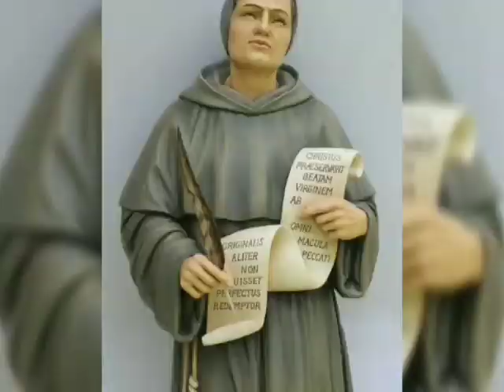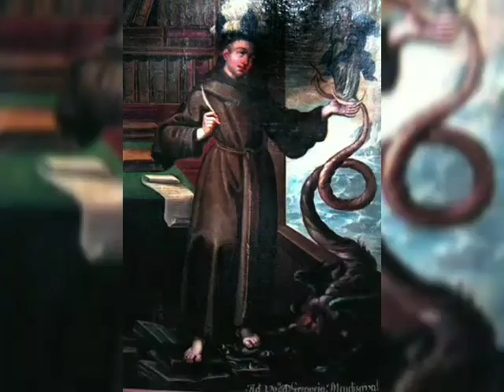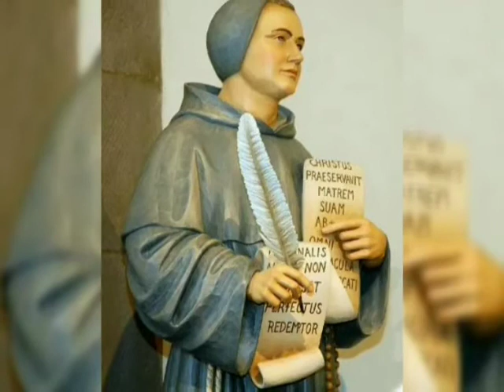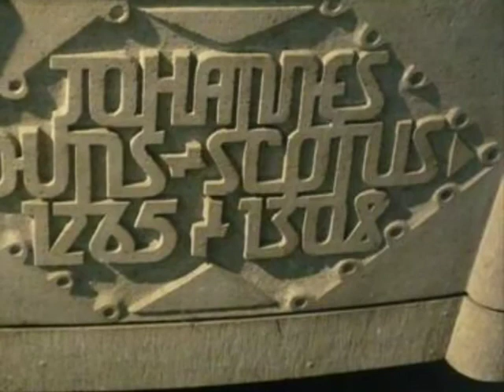"A vida do Beato Duns Scotus,(O defensor da Imaculada Conceição, título dado por São João Paulo II)"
Ajude nos a evangelizar. Curta e Compartilhe. Deus lhe pague !!!

Ele nasceu por volta de 1265 na cidade de Duns, na Escócia. Desde cedo ele tinha grande apreço pelo carisma franciscano, sendo recebido na Ordem ainda jovem. Foi ordenado presbítero em 17 de março de 1291. Graduando-se na Universidade de Sorbonne, em Paris, foi professor nas universidades de Cambridge, Oxford, Paris e, finalmente, em Colônia.
Verdadeiro filho do Povorello de Assis, investigou com grande sutileza a divina Revelação, produzindo muitas obras filosóficas e teológicas de grande relevância. Com notável vigor, anunciou o mistério do Verbo Encarnado e foi incansável defensor da Imaculada Conceição da Virgem Maria e da autoridade do Romano Pontífice. Em 23 de junho de 1303, por se ter recusado a subscrever o libelo de Filipe IV, o belo, Rei da França, contra o Papa Bonifácio VIII, foi expulso de Paris, indo para Colônia. Lá, em 8 de novembro de 1308, foi colhido por morte prematura, no auge de sua atividade magisterial.
A grande fama de santidade de que o insigne teólogo se viu cercado na vida, por causa de suas excepcionais virtudes cristãs, bem cedo lhe mereceu não só no âmbito da Ordem seráfica, mas também em Colônia, na Alemanha, onde está sepultado; e em Nola, na Itália, um culto Público que o Papa João Paulo II confirmou em 6 de julho de 1991.
Scotus viveu em um contexto desafiador e, ao mesmo tempo, extremamente fecundo. O século XIII, no qual também viveram Tomás de Aquino e Boaventura, tem como marcas principais duas trajetórias filosófico-teológicas bem definidas: agostiniano-boaventuriana e aristotélico-tomista. E uma única matriz polêmica a provocá-las e animá-las: o ingresso das obras de Aristóteles na universidade de Paris. Nesse contexto, Scotus assume uma postura crítica face aos pressupostos e às principais posições defendidas por ambas as escolas, revelando-se como um pensador original.
Destaca-se pela fina precisão em bem discernir, o que lhe possibilitou dissipar inúmeras confusões e esmerar-se na especulação acerca das questões filosóficas e dos mistérios da fé. O “Doutor sutil” se caracteriza, ainda, por um raciocínio singular capaz de, num cerrado diálogo com seus interlocutores, desconstruir seus argumentos e forjar conceitos e linguagem novos cada vez mais precisos e inclusivos. Com Scotus, talvez o pensamento cristão tenha atingido o mais alto vértice da especulação.

Duns Scotuss e a Imaculada
Não somente o papel de Cristo na história da salvação, mas também o de Maria é objeto da reflexão do Doctor subtilis. Na época de Duns Scotus, a maior parte dos teólogos opunha uma objeção, que parecia insuperável, à doutrina segundo a qual Maria Santíssima esteve isenta do pecado original desde o primeiro instante da sua concepção: de fato, a universalidade da Redenção levada a cabo por Cristo, à primeira vista, poderia parecer comprometida por uma afirmação semelhante, como se Maria não tivesse tido necessidade de Cristo e da sua redenção.

Por isso, os teólogos se opunham a esta tese. Duns Scotus, então, para fazer compreender esta preservação do pecado original, desenvolveu um argumento que foi depois adotado também pelo Papa Pio IX em 1854, quando definiu solenemente o dogma da Imaculada Conceição de Maria. E este argumento é o da “redenção preventiva”, segundo a qual a Imaculada Conceição representa a obra de arte da Redenção realizada em Cristo, porque precisamente o poder do seu amor e da sua mediação obteve que a Mãe fosse preservada do pecado original. Portanto, Maria está totalmente redimida por Cristo, mas já antes da sua concepção.
Os franciscanos, seus irmãos, acolheram e difundiram com entusiasmo esta doutrina, e os demais teólogos – frequentemente com juramento solene – se comprometeram a defendê-la e aperfeiçoá-la.
A este respeito, gostaria de evidenciar um dado que me parece importante. Teólogos de valor, como Duns Scotus sobre a doutrina da Imaculada Conceição, enriqueceram com sua contribuição específica de pensamento o que o Povo de Deus já acreditava espontaneamente sobre a Beatíssima Virgem, e manifestava nos atos de piedade, nas expressões da arte e, em geral, na vida cristã. Assim, a fé, tanto na Imaculada Conceição como na Assunção corporal de Nossa Senhora já estava presente no Povo de Deus, enquanto a teologia não havia encontrado ainda a chave para interpretá-la na totalidade da doutrina da fé.